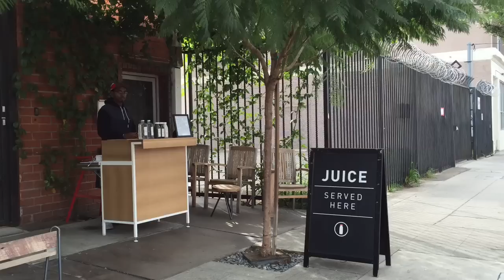Blacktop Coffee (by LA Foodie)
What's in the photo?
- Cold Brew
- White (2 Expresso shots)
- Berry Bowl (Seasonal berries with Greek yogurt)